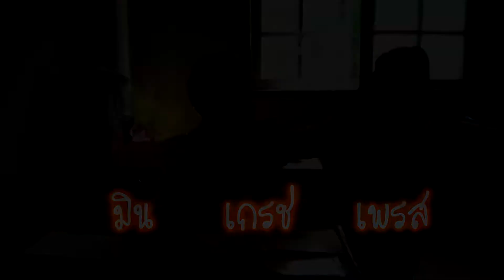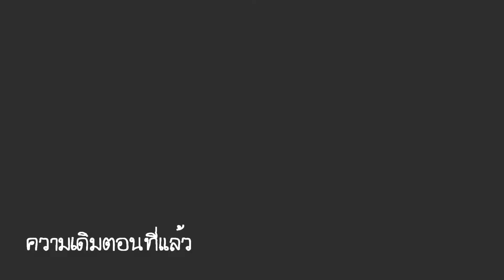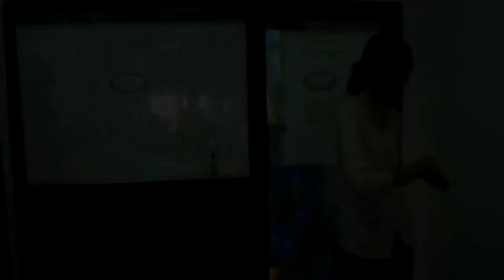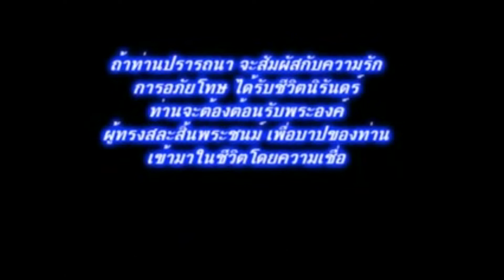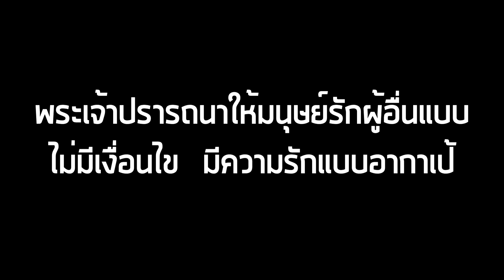Agape season 2 Hope of Nakhonratchasima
เป็น Agape season 2 ที่ต่อจาก ภาคแรก  เรื่องราวจะเป็นอย่างไรติดตามชมได้เลยครับ ^^